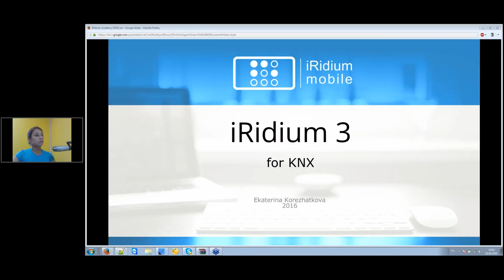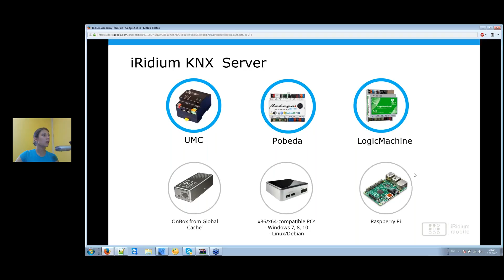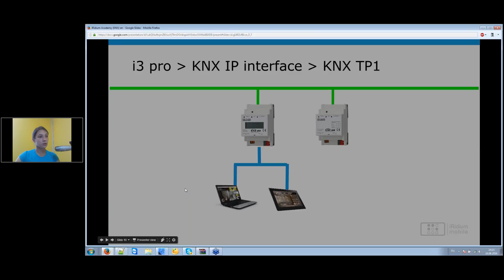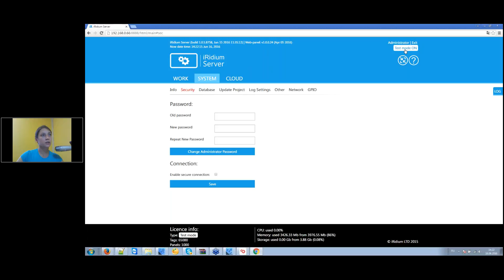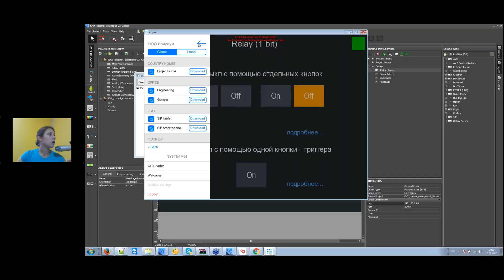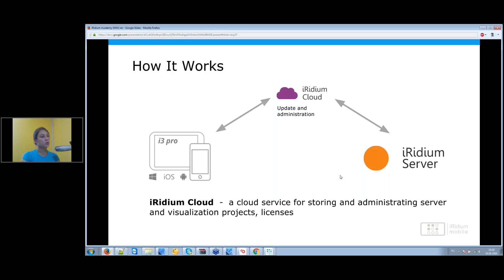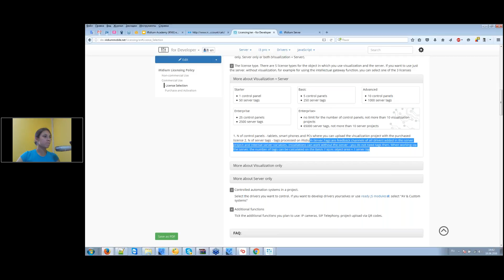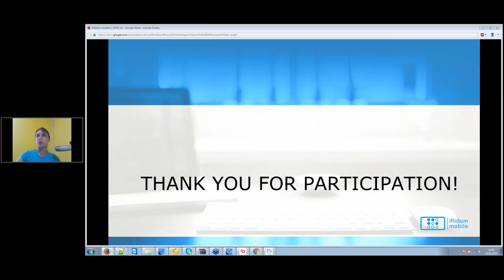iRidium 3.0 for KNX Webinar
The webinar explains how:
- work with iRidium Studio;
- use ETS projects in iRidium to import group addresses;
- set connection of equipment to KNX bus;
- control bus equipment in different ways (buttons, levels, triggers, color-picker, etc.).
Trainer - Ekaterina Korezhatkova, head of iRidium technical support